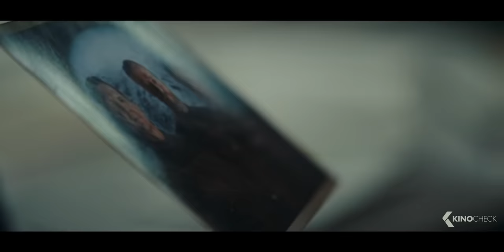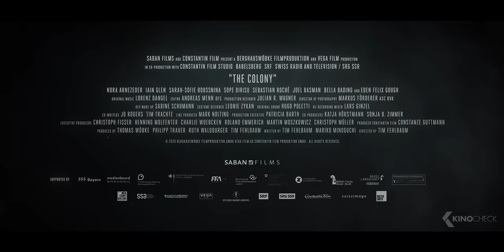THE COLONY Trailer (2021)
In the not-too-distant future: after a global catastrophe has wiped out nearly all of humanity on Earth, an elite astronaut from Space Colony Kepler must make a decision that will seal the fate of the people on both planets.

The Colony (2021) is the new science fiction movie starring Nora Arnezeder, Iain Glen and Sarah-Sofie Boussnina.